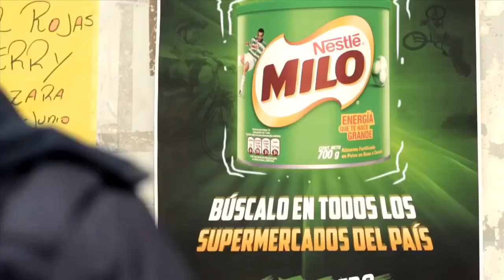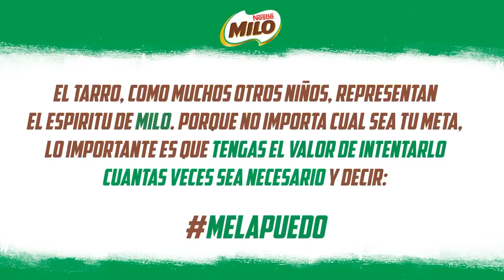Volvió el tarro 😨😮🤩 para los que se preguntaban “ ¿qué pasó?”.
Volvió el Tarro